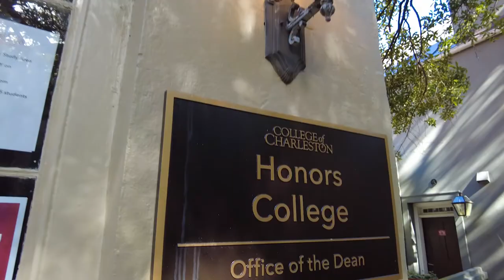Week in the Life with Maggie | College of Charleston | Honors College, Accounting and Dance Major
Maggie Howe ‘21 shares why she chose the College of Charleston, what it’s like to double major in the Honors College, and the opportunities she discovered through her experience at CofC.

Join Maggie as she attends her dance and business courses, enjoys Charleston’s best beaches, incredible restaurants, and more.

0:00 Get to know Maggie
0:28 Why CofC?
1:10 Explore Charleston
1:30 Honors College
2:28 Advice for Future Cougars

Learn more about what the College of Charleston has to offer at go.cofc.edu/vvc